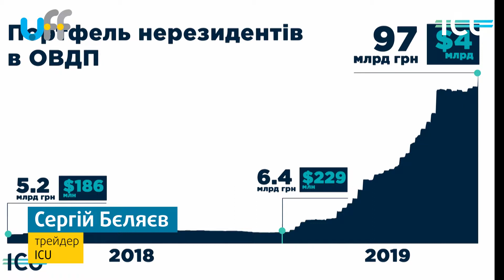Сергій Бєляєв, ICU - Як вирішити проблему низької ліквідності вторинного ринку ОВДП?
Сергій Бєляєв, трейдер ICU, окреслює основні проблеми вторинного ринку ОВДП та способи їх вирішення.

Дискусійна панель, присвячена профогляду первинного та вторинного ринку ОВДП пройшла в межах Ukrainian Financial Forum 2019: Local Fixed Income Market, що відбувся 27 вересня 2019 року в Києві.

Організатором заходу виступила фінансова група ICU в партнерстві з Kyiv School of Economics та Bloomberg.